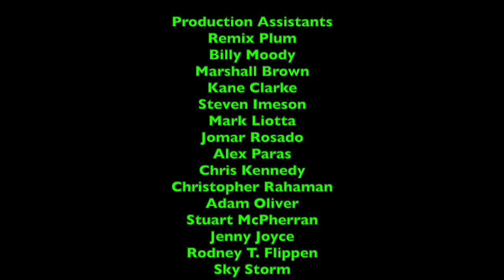26 to 26 Countdown Special Marathon - Day 22 - Skewerz - Part 3/Final